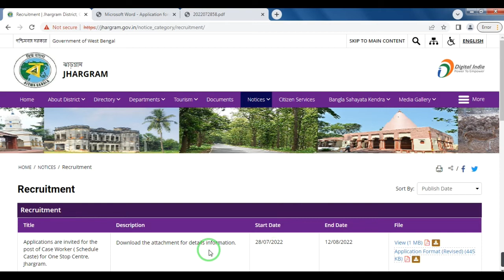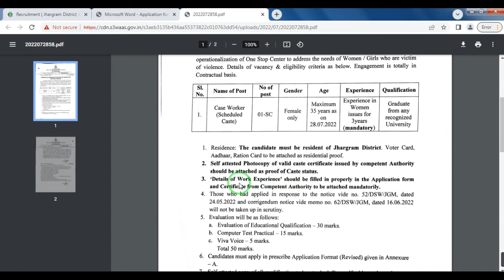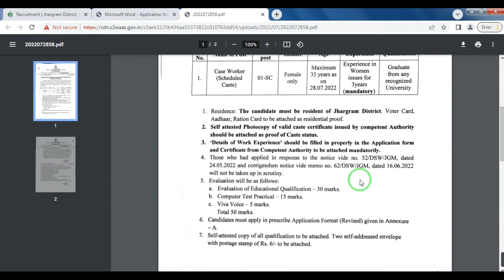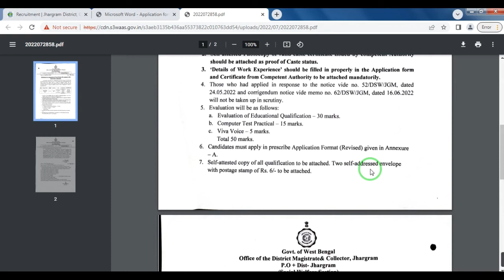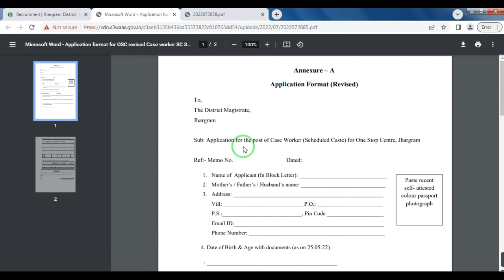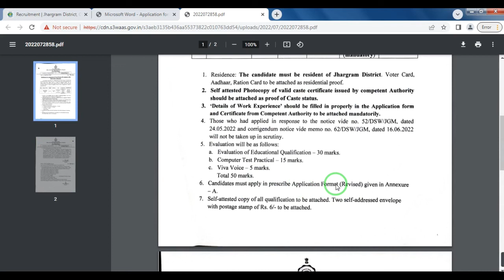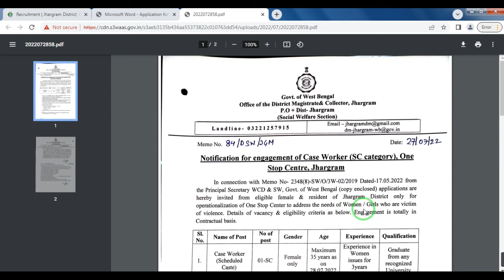wb job recruitment 2022, wb job vacancy 2022, jhargram court recruitment 2022, jhargram district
Applications are invited from eligible candidates for engagement of Case Worker on contractual basis in the district of Jhargram, West Bengal.

Topic Covered:
jhargram job notification
case worker recruitment
education criteria
age criteria